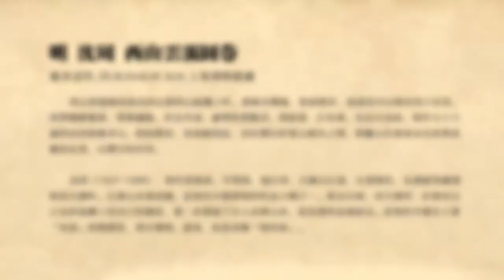明 沈周 西山雲靄圖卷 - 繪吳中山明水秀之佳景，用筆暢健雄放，筆鋒灑脫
明 沈周 西山雲靄圖卷 紙本設色 29.4cm×634.3cm 上海博物館藏

西山雲靄圖卷爲沈周記遊西山屐蹤之作。畫林木巒塢、碧波棹舟，寫盡吳中山明水秀之佳景。用筆暢健雄放，筆鋒灑脫，多法李成；破筆焦墨點苔，則從董、巨而來。弘治壬戌春，時年七十六歲的沈周遊歷茅山，借宿僧舍，見雨歇雲起，吞吐變幻於羣山林木之間，即擬元代畫家高克恭筆意繪此長卷，以贈寺院住持。

沈周（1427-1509）明代書畫家。字啓南，號石田，又稱白石翁，以畫聞名，長期從事繪畫和詩文創作。以畫山水畫著稱，是明代中期畫壇的代表人物之一。技法全面，功力渾厚，在師宋元之法的基礎上有自己的創造，進一步發展了文人水墨山水、花鳥畫的表現技法。是明代中期文人畫「吳派」的開創者，與文徵明、唐寅、仇英並稱「明四家」。